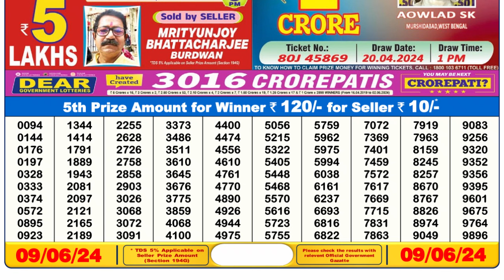🔴Dear Lottery Sambad Live 6pm today 09.06.24 Nagaland State Lottery Result